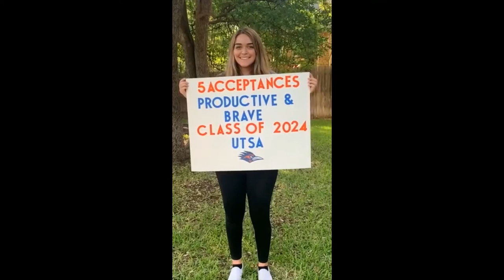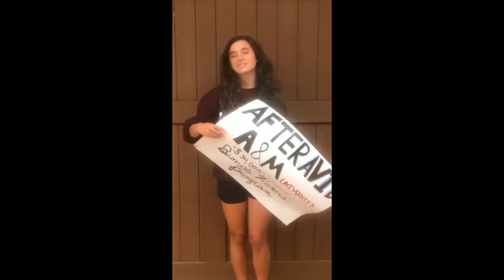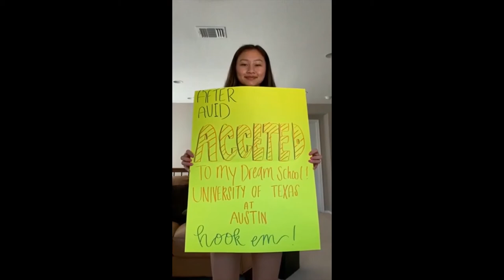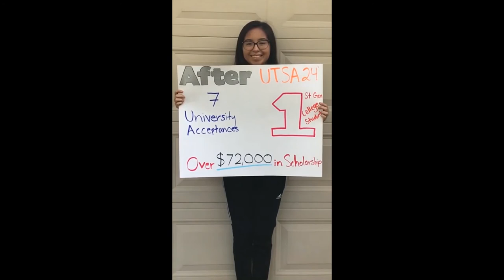AVID 2019 20 Cardboard Confessional Short Free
A story of high school seniors from where the started, how they've grown and where they are going.